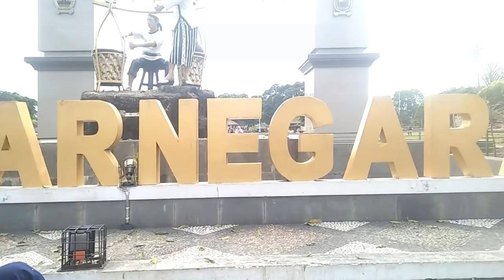CIBLEK MANIA KOTA CENDOL DAWET BANJARNEGARA